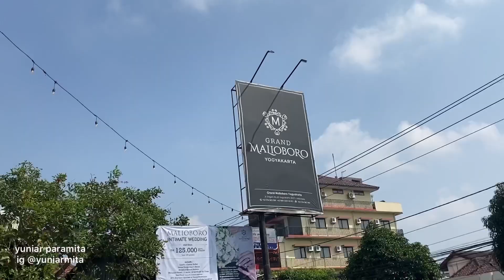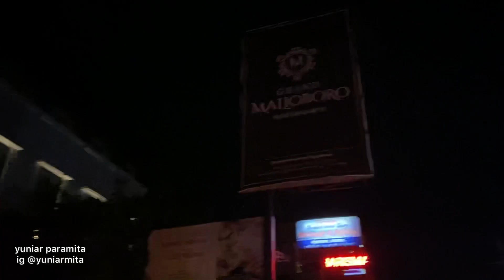Rekomen‼️ Hotel Grand Malioboro Yogyakarta | 3 Menit ke Malioboro dan Stasiun Tugu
Rekomendasi Hotel strategis di Jogja yang dekat kemanapun. ke stasiun dan malioboro bisa jalan kaki. mau tau hotelnya seperti apa? yuk nonton review lengkapnya!

Backsound 1 by Framelens Audio Visual
 thank you ​⁠​⁠​⁠​⁠@framelens_id

Backsound 2 by Daystar - Soso
thank you ​⁠​⁠​⁠​⁠@daystar